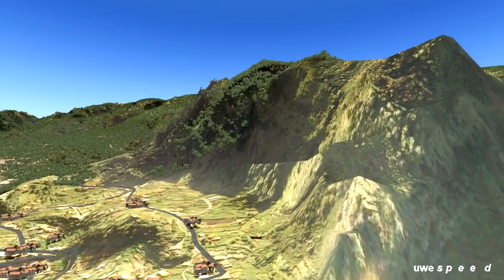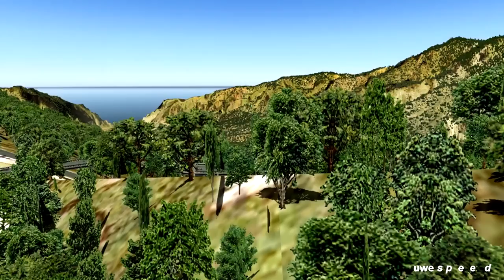X-Plane 10: Madeira - low and slow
Flying low and slow over the lately released Madeira scenery for X-Plane 10.

Read also the included readme file for installation instructions.